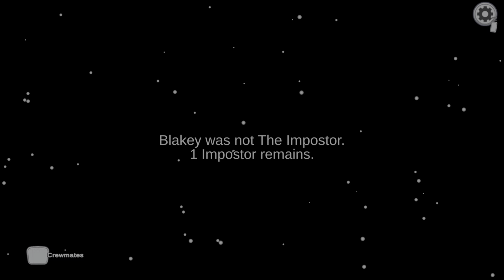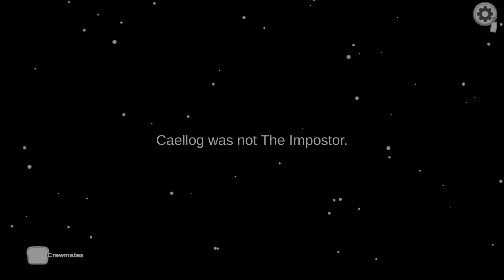High IQ imp and getting banned for being better HAHA